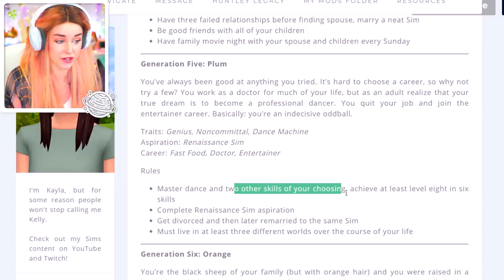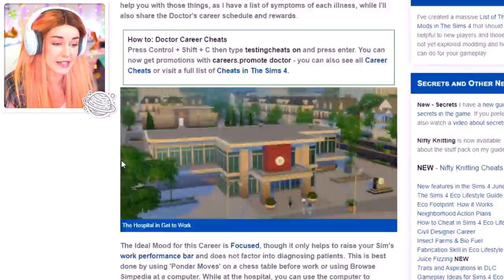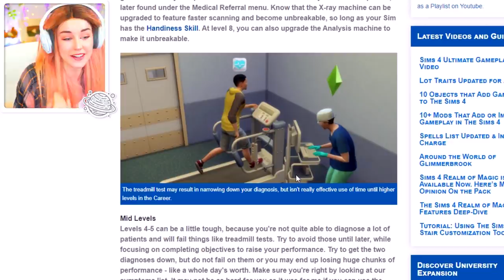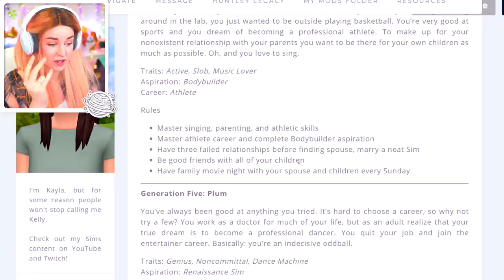FINISHED! - NOT SO BERRY CHALLENGE! 🤍 Grey #21